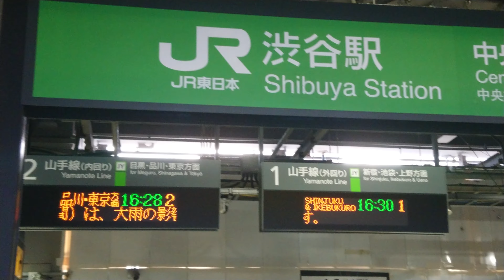【路線記号】JR 渋谷駅 山手線 2階 改札口 発車標（4K）